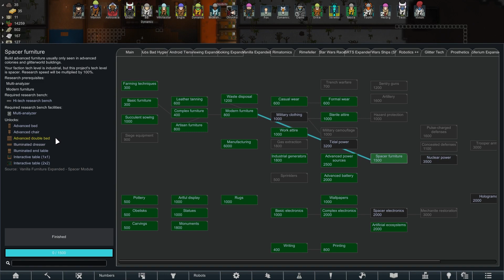Rim Wars #26 - Turnaround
THe outer walls are done. The foundations laid. We've even survived our first attack. But if this is going to keep up we need to be able to clean up afterwards. So we'll need to move our processing up by the entrance and handle any new threats that come our way.